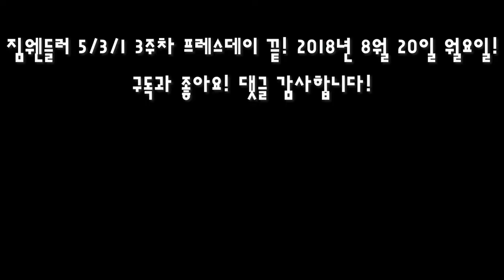어깨운동 최고봉! O.H.P(오버헤드프레스) │짐웬들러5/3/1│ 신남스트렝스위크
2018년 8월 20일 월요일 짐웬들러5/3/1 3주차
"프레스데이" 입니다.

이번주는 디로딩 기간이라, 지난주에 진행한 3주차 영상을
올리도록 하겠습니다 ^^

3주차의 경우 본 운동 3세트이며, 세트당 5회 3회 1회로 내려가는
횟수를 가지고 운동합니다!

부상없이 3주차까지 잘 마쳤으며 4주차 디로딩 후
다음주에 1rm 측정을 해보도록 하겠습니다.

다들 득근득근하세요~